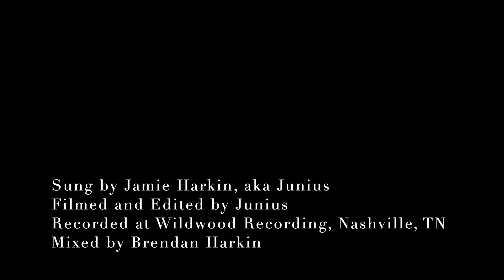"Diva's Lament" from Spamalot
DESCRIPTION: The Lady of the Lake mourns how she's not been on stage in SO LONG!!!

ABOUT: Jamie Harkin, aka Junius, holds an MFA in performance for the University of Southern Mississippi. She is a singer, actress, physical theater performer as well as a twin. She originally hails from Nashville and comes from a very musical family. Her father, Brendan Harkin, was in a band called Starz when he was in his 20's, her mother, Caroline Peyton, was in Joe Papp's Pirates of Penzance and in several Disney films, including Beauty and the Beast, Hunchback and Pocahontas, and her twin sister is a professional singer and violinist married to famed street performer, S.K. Thoth.

This piece was filmed live at Wildwood Recording in Nashville, TN. It was filmed and edited by Junius and mixed by Brendan Harkin.

I hope you enjoy my interpretation. Commenting and liking my videos really helps me grow my channel! Thanks for being part of the ride and tell me what song you want me to do next!